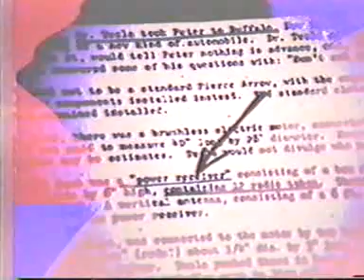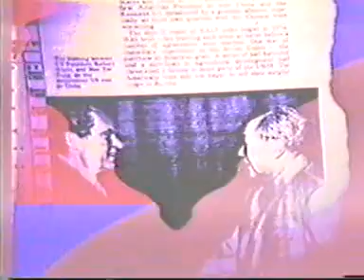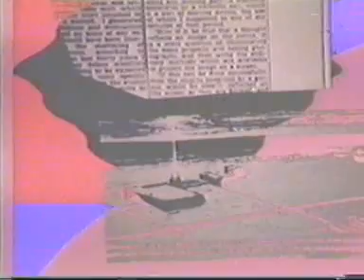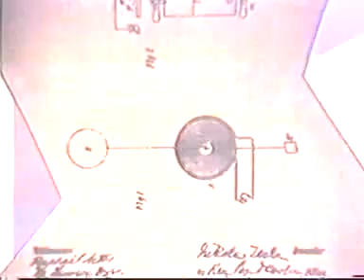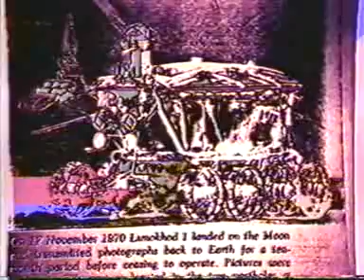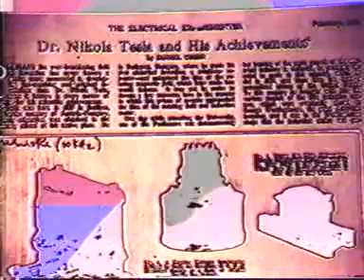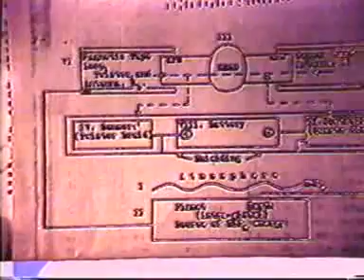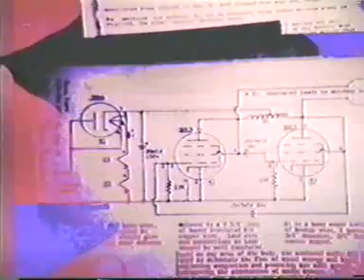The Ray of Discovery - Nikola Tesla Pt. 8 of 9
In ETHERIC PHYSICS we learn about the phenomenal discoveries which led to Tesla's great life-work. Revealed here is his conception of the ether and its relationship with our own innermost lives. We are also informed about the pathological resistance by the House of Morgan to his discoveries. Insight into the opposition of Morgan, whose daughter fell deeply in love with Tesla, reveals the formidable forces opposing all discoverers in the field of etheric energy. ECHOES OF RADIANT SPACE recounts the way in which Tesla tapped into the vast etheric reservoirs of dynamic energies. We are told how Tesla's large designs actually yielded far more energy than they took to run. We are, finally, driven into the astonishing revelation concerning Tesla's involvement with what later was called psychotronics. Many of his claims are actually forerunners of a new technology — yet to be revealed.